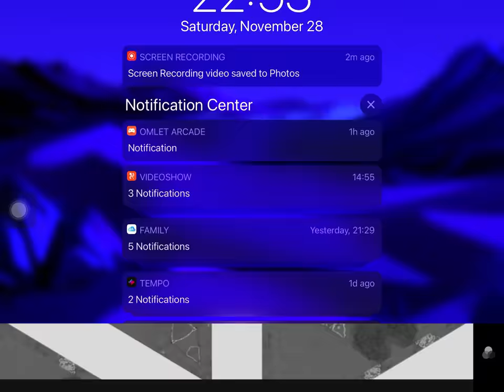Stop Doing That!